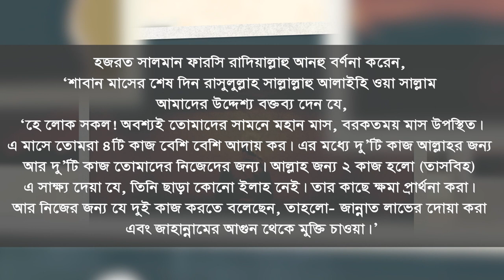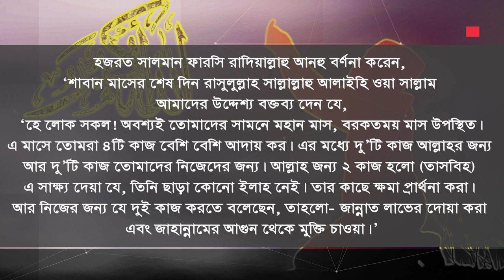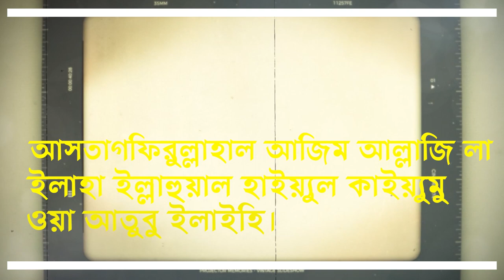পুরো রমজানে রাসুল সাঃ এই চারটি জিকির ও আমল বেশি করতেন bangla zikir dua amol for ramadan kariem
১. তাসবিহ পড়া অর্থাৎ এ সাক্ষ্য দেয়া-
 لَا اِلَهَ اِلَّا الله
উচ্চারণ : ‘লা ইলাহা ইল্লাল্লাহ’
অর্থ : আল্লাহ ছাড়া কোনো উপাস্য নেই।
২. ইসতেগফার করা অর্থাৎ ক্ষমা চাওয়া। হাদিসে অনেক ইসতেগফার এসেছে। এর যে কোনোটি পড়লেই হবে-
 اَسْتَغْفِرُوا اللهَ العَظِيْم اِنَّ اللهَ غَفُوْرُ الرَّحِيْم
উচ্চারণ : আসতাগফিরুল্লাহাল আজিম ইন্নাল্লাহা গাফুরুর রাহিম।
অর্থ : মহান আল্লাহর কাছে ক্ষমা চাই, নিশ্চয় তিনি ক্ষমাশীল, দয়ালু।
 اَسْتَغْفِرُوا اللهَ العَظِيْم اّللَّذِى لَا اِلَهَ اِلَّا هُوَ الْحَىُّ الْقَيُّوْمُ وَ اَتُوْبُ اِلَيْهِ
উচ্চারণ : আসতাগফিরুল্লাহাল আজিম আল্লাজি লা ইলাহা ইল্লাহুয়াল হাইয়্যুল কাইয়্যুমু ওয়া আতুবু ইলাইহি।
অর্থ : মহান আল্লাহর কাছে ক্ষমা চাই, যিনি এক ব্যতিত কোনো ইলাহ নেই। তিনি চিরঞ্জীব ও চিরস্থায়ী এবং তার দিকেই আমরা ফিরে যাবো।’
 رَبِّ اغْفِرْ لِي وَتُبْ عَلَيَّ إِنَّكَ أَنْتَ التَّوَّابُ الرَّحِيمُ
উচ্চারণ : রাব্বিগফিরলি ওয়া তুব্ আলাইয়্যা ইন্নাকা আংতাত তাওয়াবুর রাহিম।'
অর্থ : হে আমার প্রতিপালক! আমাকে ক্ষমা করে দিন, আমার তাওবা কবুল করুন। নিশ্চয় আপনি অতিশয় তাওবাকবুলকারী, দয়াবান।'
 اللَّهُمَّ أَنْتَ رَبِّي لَا إِلَهَ إِلَّا أَنْتَ خَلَقْتَنِي وَأَنَا عَبْدُكَ وَأَنَا عَلَى عَهْدِكَ وَوَعْدِكَ مَا اسْتَطَعْتُ أَعُوذُ بِكَ مِنْ شَرِّ مَا صَنَعْتُ أَبُوءُ لَكَ بِنِعْمَتِكَ عَلَيَّ وَأَبُوءُ بِذَنْبِي فَاغْفِرْ لِي فَإِنَّهُ لَا يَغْفِرُ الذُّنُوبَ إِلَّا أَنْتَ
উচ্চারণ : ‘আল্লাহুম্মা আনতা রাব্বি লা ইলাহা ইল্লা আনতা খালাক্বতানি; ওয়া আনা আ’বদুকা ওয়া আনা আ’লা আ’হদিকা ওয়া ওয়া’দিকা মাসতাত্বা’তু, আউজুবিকা মিন শাররি মা সানা’তু আবুউলাকা বিনি’মাতিকা আলাইয়া; ওয়া আবুউ বিজামবি ফাগফিরলি ফা ইন্নাহু লা ইয়াগফিরুজ জুনুবা ইল্লা আনতা।’
অর্থ : ‘হে আল্লাহ! তুমি আমার প্রতিপালক, তুমি ছাড়া ইবাদতের যোগ্য কোনো উপাস্য নেই। তুমি আমাকে সৃষ্টি করেছ। আমি তোমার বান্দা। আমি আমার সাধ্যমত তোমার প্রতিশ্রুতিতে অঙ্গীকারাবদ্ধ রয়েছি। আমি আমার কৃতকর্মের অনিষ্টতা থেকে তোমার নিকট আশ্রয় চাই। আমার ওপর তোমার অনুগ্রহকে স্বীকার করছি এবং আমার পাপও স্বীকার করছি। অতএব তুমি আমাকে ক্ষমা করে দাও। নিশ্চয়ই তুমি ব্যতিত কোনো ক্ষমাকারী নেই।’
জান্নাত লাভ ও জাহান্নাম থেকে মুক্তির দোয়া-
 اَللَّهُمَّ اَدْخِلْنَا الْجَنَّةَ وَ اَجْرِنَا مِنَ النَّارِ
উচ্চারণ : আল্লাহুম্মা আদখিলনাল জান্নাতা ওয়া আঝিরনা মিনান নার।’
অর্থ : হে আল্লাহ! আমাদেরকে জান্নাতে প্রবেশ করাও এবং জাহান্নামের আগুন থেকে মুক্তি দাও।’
اَللهُمَّ انَّ نَسْئَلُكَ الْجَنَّةَ وَ نَعُوْذُبِكَ مِنَ النَّارِ
উচ্চারণ : আল্লাহুম্মা ইন্না নাসআলুকাল জান্নাতা ওয়া নাউজুবিকা মিনান নার।’
অর্থ : হে আল্লাহ! আপনার কাছে জান্নাত চাই এবং জাহান্নামের আগুন থেকে আশ্রয় চাই।’